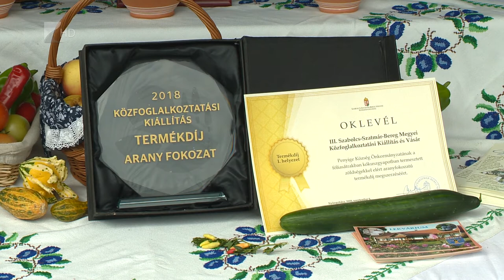Egyre kevesebb a közfoglalkoztatott - Kölcsey Tv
A 2016-os 223 ezer fős csúcshoz képest közel 75 ezer fővel csökkent a közfoglalkoztatásban alkalmazottak száma. A csökkenésről Hoffmann Imre számolt be a Nyíregyházán rendezett Közfoglalkoztatási Kiállítás és Vásáron. A közfoglalkoztatási és vízügyi helyettes államtitkár szerint a jelentős csökkenés annak köszönhető, hogy az országban egyre nagyobb a munkaerőhiány, és a közfoglalkoztatási program képzési és munkaszocializációs lehetőségei sokaknak segítettek a másodlagos munkaerőpiacról az elsődlegesre piacra kijutnia. A megyében jelentősen nőtt az elmúlt években a foglalkoztatottság, az új munkahelyek kétharmadát a versenyszféra biztosítja.